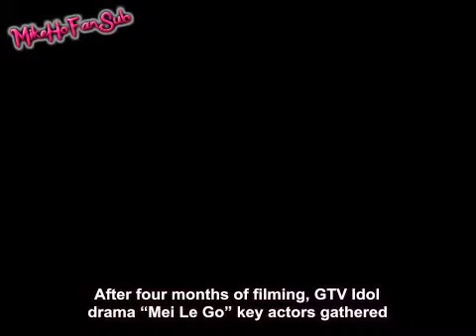[Eng Sub] Mike He & Cyndi Wang Love Keeps Going Wrap up 2